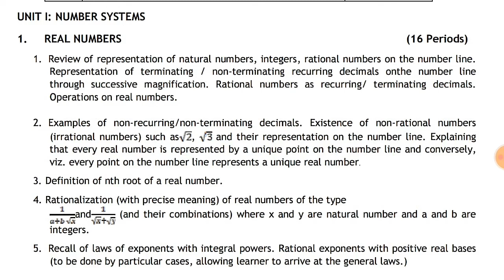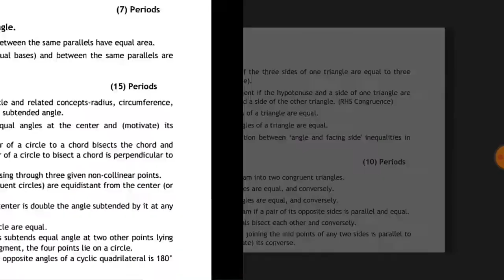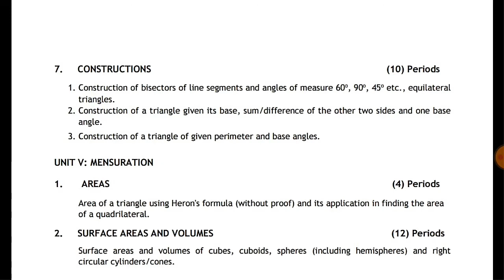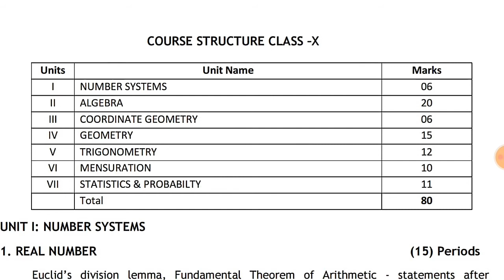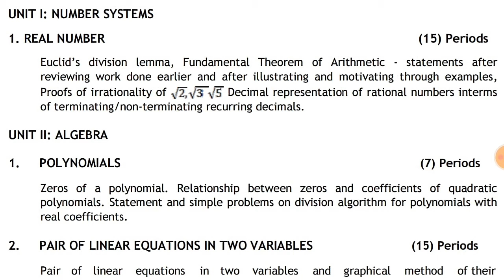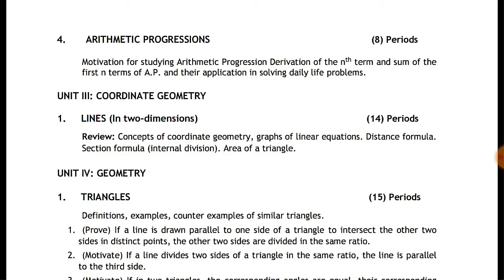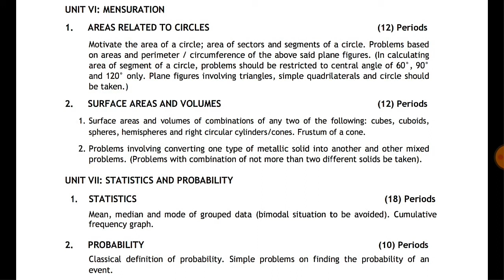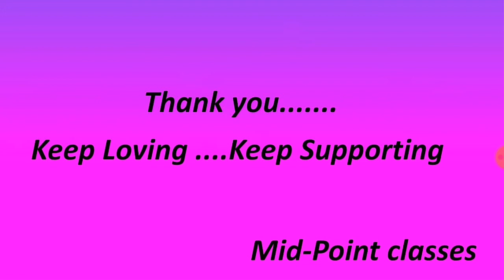CBSE Notice on New syllabus Session 2020-21 Important video [watch now] Mid-Point Classes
CBSE ने session 2020-21 सिलेबस change कर दिया है आपको सरी अपडेट हमारे चैनल पर मिलती रहेगी आप जुड़े रहिए हमारे चैनल से

Team:
            Mid-Point Classes